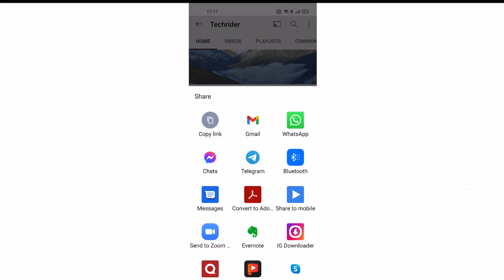How To Find YouTube Channel URL On Mobile